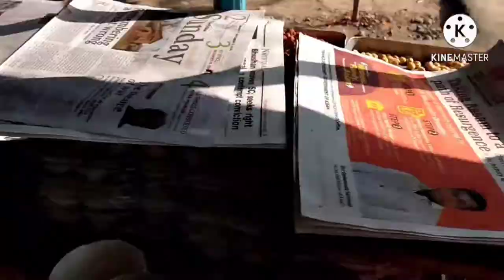just time pass vlog video